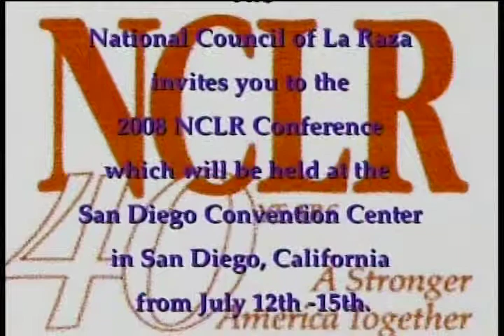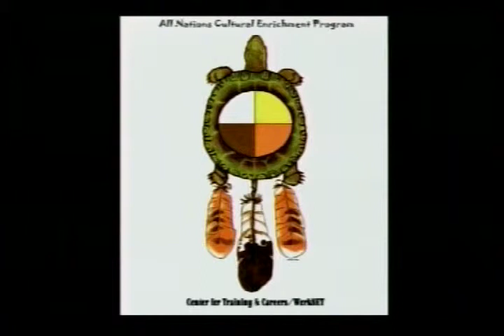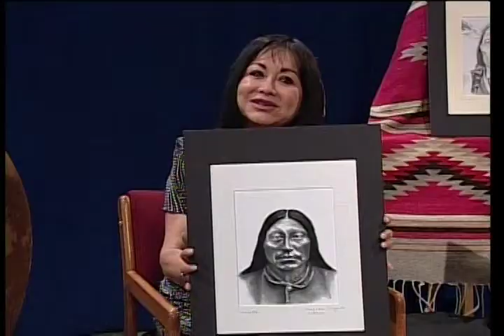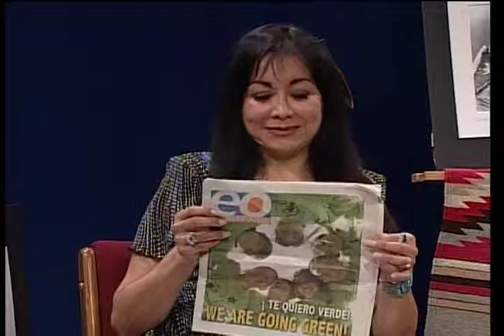NVTV - Johnny Clay (Pomo/Wailaki) Pencil Artist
Cihuapilli Le Beau Rose Amador's guest is Johnny Clay (Pomo/Wailaki) Pencil Artist) on Native Voice TV show. Clay speaks about how he got started as a 'Pencil Artist'.